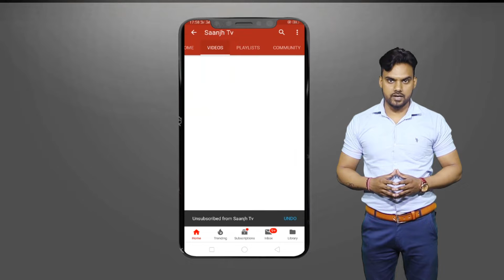ਤੇਜਧਾਰ ਹਥਿਆਰਾਂ ਨਾਲ ਹਮਲਾ ਕਰਕੇ ਨੋਜਵਾਨ ਕੀਤਾ ਜ਼ਖਮੀ, 8 ਹਜ਼ਾਰ ਦੀ ਨਗਦੀ ਵੀ ਖੋਹੀ